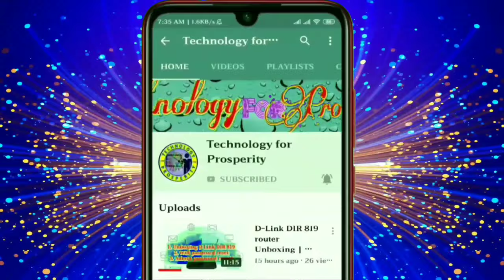Fire sparks green screen | no copyright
don't upload as it is to YouTube.
used only for video editing.

support me.